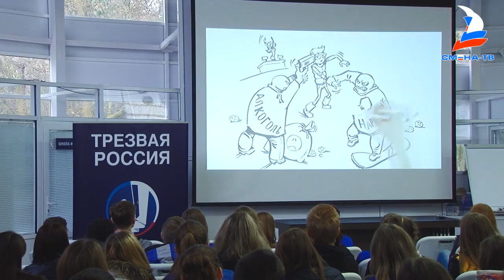Встреча с руководителем Федерального проекта "Трезвая Россия" Султаном Хамзаевым